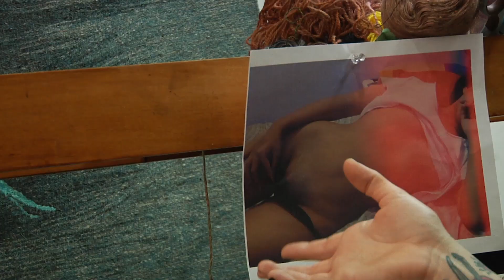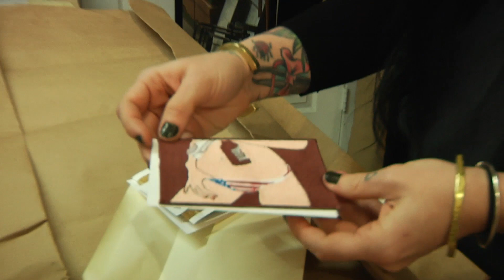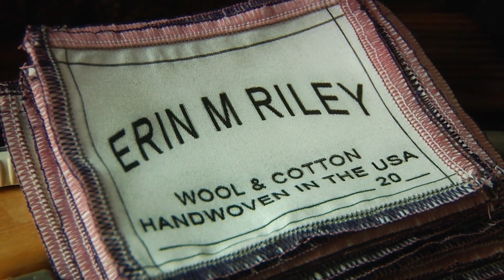Altamont x Erin M. Riley Collaboration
Altamont is proud to introduce our newest collaboration with Erin M. Riley.

Erin M. Riley lives and works in Brooklyn, NY, but grew up in Cape Cod. She’s spent years working in her studio, while traveling in her pickup truck hosting artist residencies throughout the country.

Being a woman inspires her work, through her teen years in chat rooms, as well as modern day digital imagery through the lens of her computer and phone cameras. Erin’s spent her recent years pursuing images people share, adding her own, and uses wool on a loom to present her own personal art from it.